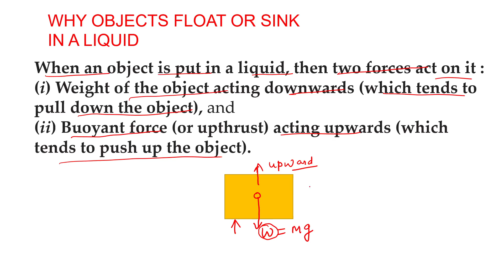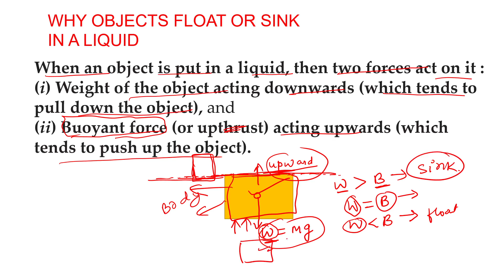why object float or sink in water